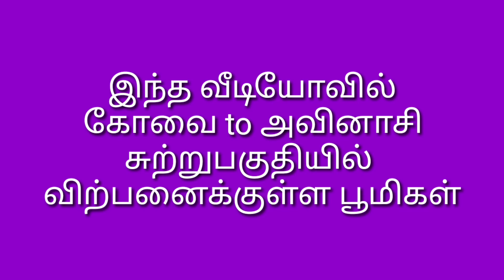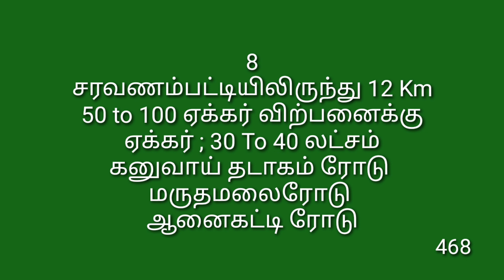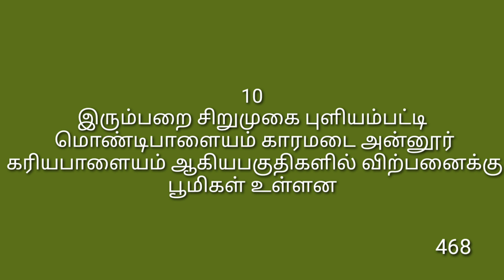468,கோவை to அவினாசி சுற்றுப்பகுதிகளில் விற்பனைக்குள்ள பெரிய பூமிகள்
நண்பர்களுக்கு வணக்கம்,

 அதேபோல் ஒரு கோடிக்குள் கீழ்
  2% கமிஷனாக பெறப்படுகிறது.
  அதுவும் கிரையம் முடிந்தவுடன் பெறப்படும்.

மற்றும்

  தமிழ்நாட்டு பிராபர்ட்டிகளுக்கு
  10 லட்சம் முதல் 50 கோடிவரை லோன் ஏற்பாடு செய்தும் தருப்படுகிறது